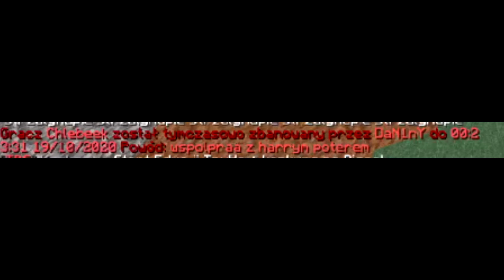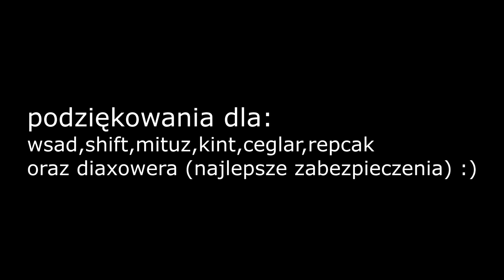Zielu vs TRYHC.NET czyli przechodzenie przez ściany :)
tu zrobisz zakupy - - ts:g541

-rambo - ramboo_ -kajzus -grzybencjusz -gedzu -dudziu -affer -flexu -trombapowietrzna -trombapowietrzna trapowanie - txt nowaya - txt tikka - priv tikka - noway69 - noway69 - elduus - eldus - gwith - glock18kulawleb -tor1dus -rambo216 - daver - relogic - txt relogic -ziblackinggg -ziblacking -HVJ -2eh -2eh craftcore -mvjky -rambo txt -rambo pvphype.net - rambo craftcore.pl -rambo mc4u.pl -rambo antoria.pl -rambo arivi.pl -kwadratowa.tv KwadratowaMasakra Kwadratowa Kwadratowa LIVE drabinka trap gringo trap drzewko trap - cave trap  -rekrutacja do gildii - szukam gildii - fajna gildia - minecraft - gra na schody - jak grać na schody - ZGON - Q&A #1 - JAK SIĘ WYBIŁEŚ? MOJE POCZĄTKI! - Rekrutacja do gildii ZGON [Minecraft] - itakzginiesz - Jak grają ZGON - Nóżki od ZGON - EJKEJ to cwel - Frakcja - Frakcji - SEEY klepa - SEEY bitwa - TOPKA - START EDYCJI - mc4u - mc4u.pl - mchardcore.pl - mchc - minecraft hardcore - jak z klasą wbić na HC - skrypty - skrypty na minecraft forge - drama - Vesaczi - LisekPompa - SpazaHD - EJKEJ - Jestę Cziterę - lagivi.pl - bugivi.pl - Jak zwiększyć swoje FPS! [Jak mieć więcej FPS!]
obejście bp
blazingpack
minecraft cheaty
blazingpack
minecraft speedhack
minecraft speed przechodzenie przez ściany shadowblok
arivi.pl craftcore.pl xlajthc.pl mc4u.pl minecraft premium minecraft cheaty